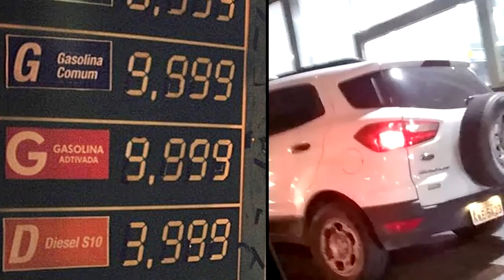GREVE DOS CAMINHONEIROS NO FORTNITE (ft.Douglassola, Splim, Portuga)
♥ DA LIKE QUE AMANHÃ VOCÊ TERÁ UM DIA BÃO!

► Configuração do PC:

• Processador: Intel(R) Core(TM) i7 4770K 3.50GHz Haswell
• Placa de vídeo: GeForce GTX 950 STRIX 2GB GDDR5 256-Bit
• Memória RAM: (2x8) 16GB DDR3
• Placa Mãe: ASUSTEK SABERTOOTH Z87
• Fonte: Corsair GS800W
• SSD : KINGSTON SV300 240GB
• HD: 1TB SAMSUNG (SATA)
• HD2: 4TB SEAGATE (SATA)

► Periféricos:

• Mouse: A904 3200DPI
• Teclado: Exbom Bk-G35 (Genérico)
• Headset: Feir (Genérico)
• Webcam: Logitech C920 HD PRO